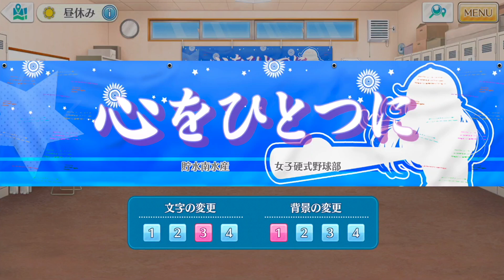【ハチナイ】5周年当日最速情報まとめ！新UR来ないぞ！【＃607】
5周年おめでとうございます。
ハチナイで出会ったみなさまこれからも宜しくお願いします！

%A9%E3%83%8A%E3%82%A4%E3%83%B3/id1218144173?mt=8